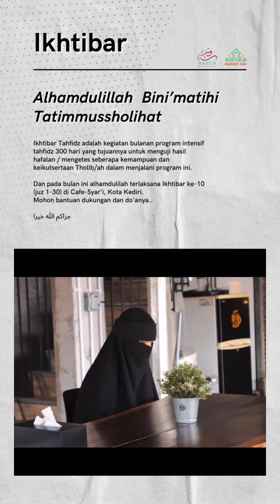Ikhtibar Ke-10 (Juz 1-30) - Rumah Tahfidz Ummu Salamah, Ngantang, Kab. Malang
📝  Ikhtibar ke-10 Tahfidz Intensif 300 Hari
👤 Tholibah Rumah Tahfidz Ummu Salamah, Ngantang

Ikhtibar Tahfidz adalah kegiatan bulanan program intensif tahfidz 300 hari yang tujuannya untuk menguji hasil hafalan / mengetes seberapa kemampuan dan keikutsertaan Tholib/ah dalam menjalani program ini.

Dan pada bulan ini alhamdulilah terlaksana Ikhtibar ke-10 (juz 1-30) di Cafe Syar'i, Kota Kediri

Mohon bantuan dukungan dan do'anya..

Dukung terus dakwah kami dengan mengikuti akun resmi : ◎❦Manazil Ilmi Insani ❦◎